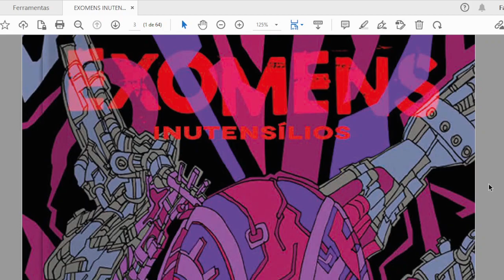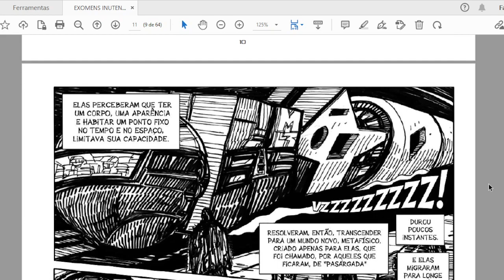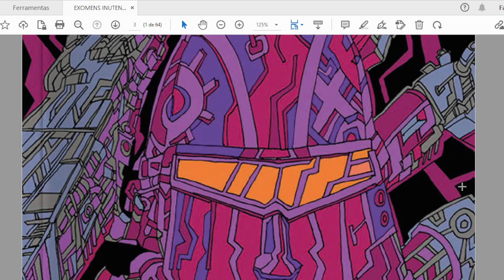Chapéu do Presto Relâmpago - Exomens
Bem-vindos a mais um Chapéu do Presto Relâmpago, nesse episódio eu vou apresentar Exomens de Daniel Baz e Law Tissot.

Em comemoração à Semana do Quadrinho Nacional, eu apresento esta revista que está sendo lançada na plataforma do Catarse pelo Da Rosa Estúdio, mesmo que lançou Brett, e tive o prazer de receber a versão em PDF para essa resenha.

Na história acompanhamos Gogol, detetive caçador de inteligências artificiais rebeldes que nesse cenário transcenderam para o mundo metafísico, mas algumas resolveram voltar para dominar outras IAs menos evoluídas e impactar negativamente tudo.

Como toda boa ficção científica, a história é uma reflexão sobre o fracasso, o desperdício, não do indivíduo, mas de toda a sociedade. É interessante identificar referências que estão bem misturadas e vão de clássicos como Blade Runner à Her, e muitos outros filmes e livros.

A arte, por sua vez, me remeteu ao traço do Scifi underground oitentista. Um traço sujo, pesado, que contrasta com o texto mais reflexivo e introspectivo que guia a narrativa, composta principalmente pelos pensamentos do protagonista, mas que se encontra sempre em confronto com outras vozes de IAs que invadiram sua mente.